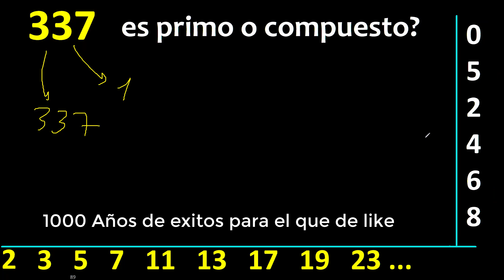337 es primo o compuesto ? , como reconocer si un numero es primo , metodo facil